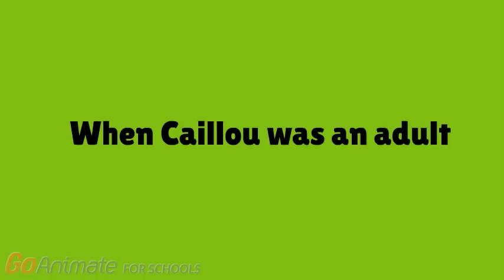Adult Caillou goes back in time to make Kid Caillou behave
Adult Caillou regrets his life and goes into a time machine to try to convince Caillou to behave, Caillou doesn't budge but adult Caillou tries very, very hard. Boris is somewhat impressed by Adult Caillou trying to get kid Caillou to behave.